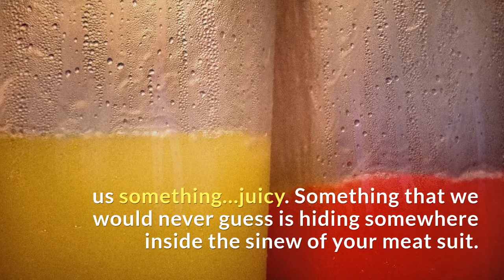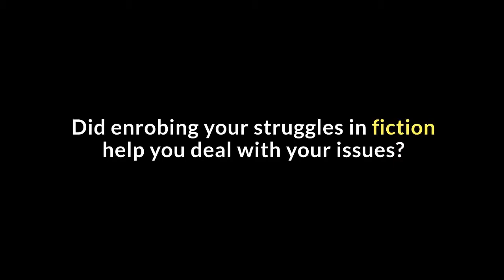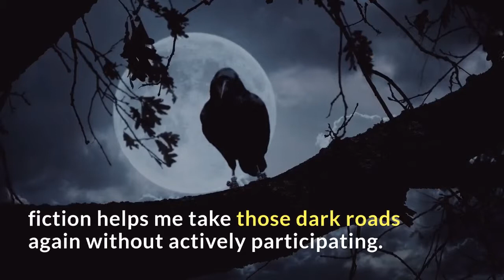The Horror Tree Presents Drew Stepek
A Sample of our interview with Drew Stepek by Ruschelle Dillon. In the interview, Drew dives deep into some of the challenges he faced which inspired his work. Reading the interview itself will go even more into detail about the series he is most known for!